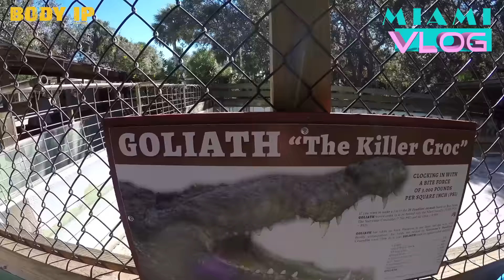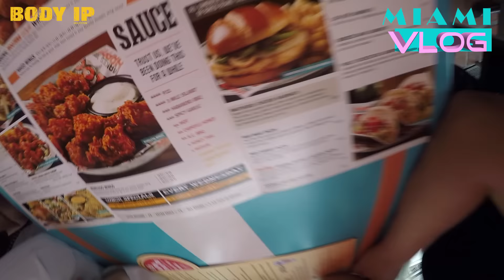Bikes, Burger, Bikinis - Simon privat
Powered by BODY IP Nutrition
In meinem ersten richtigen Vlog zeige ich euch was ich so privat in Miami treibe. Harley Touren, Strand und vor allem viele Cheatmeals zeichnen den Vlog aus.